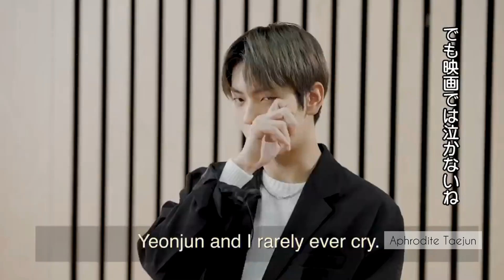Yeonbin/Soobjun Moments Part. 16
I'm not the owner of the musics and videos. I just edited it. Thank for all owner / credit on this video. 💕